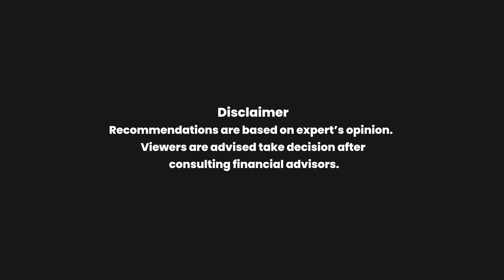Money Special9: Exclusive insight on equity mutual funds| Money9 English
Markets are facing issues like inflation and high interest rates. So is it right time to invest in equity mutual funds. Catch all that in our exclusive interview with Aashish Sommaiyaa